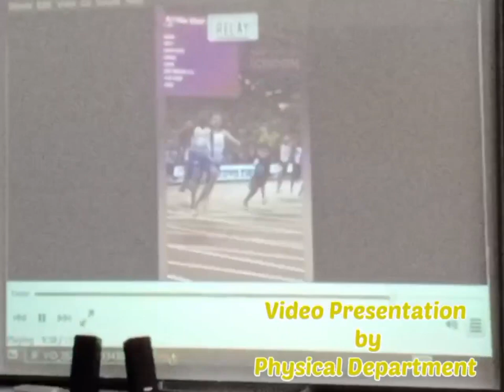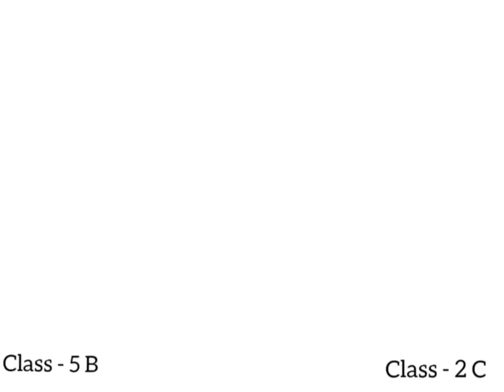Sports Day observed in Bharatiya Vidya Bhavan, Akamala.